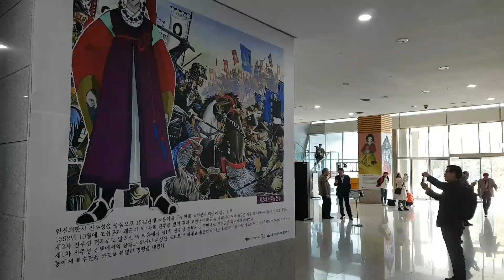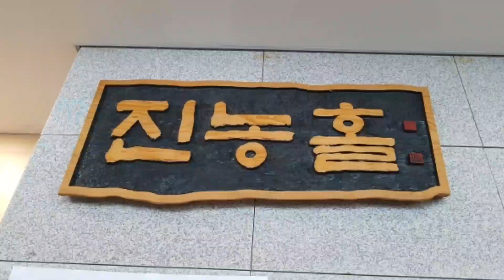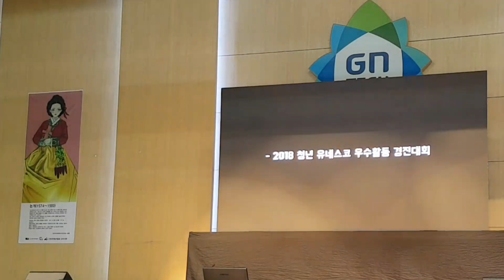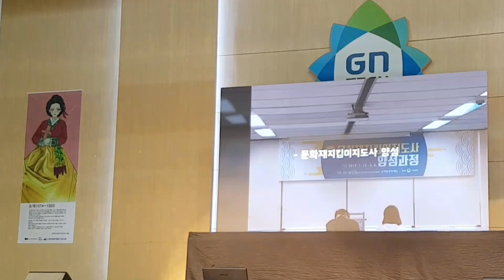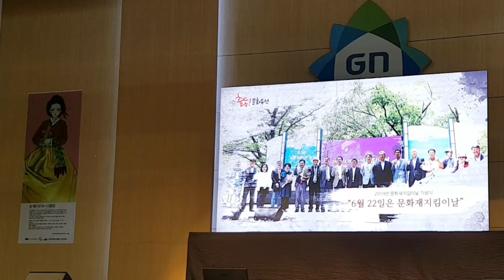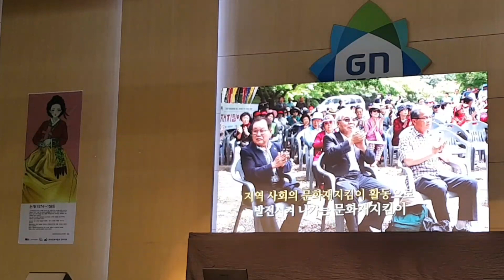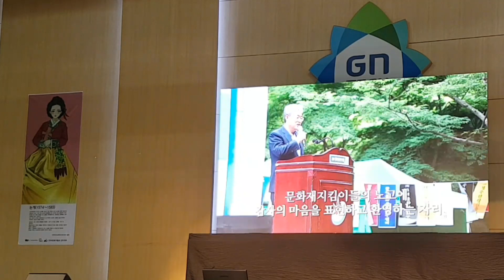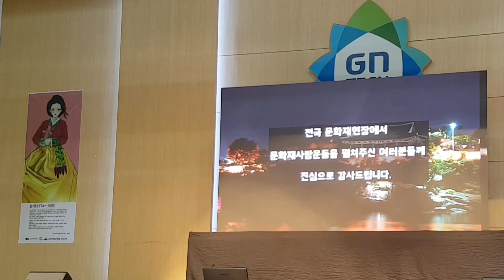2019 문화재지킴이 전국대회. 경남과학기술대학교 100주년기념관 / 이원택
경남과학기술대학교 100주년기념관 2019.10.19~20